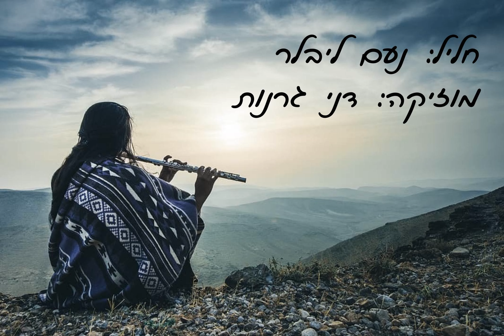זכרונות (אינסטרומנטלי) - נעם ליבלר (1995) | לחן ועיבוד: דני גרנות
לחן, עיבוד והפקה מוסיקלית: דני גרנות
מתוך האלבום: נעם ליבלר - מוזיקה לחליל מאת דני גרנות - 1995